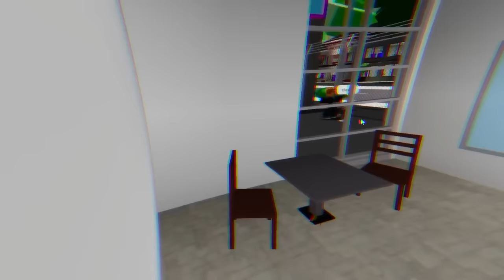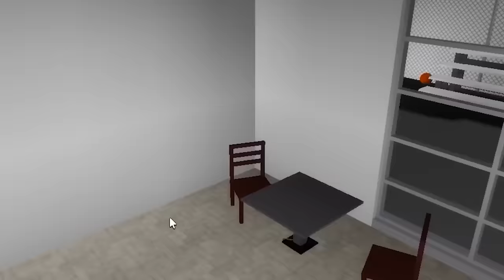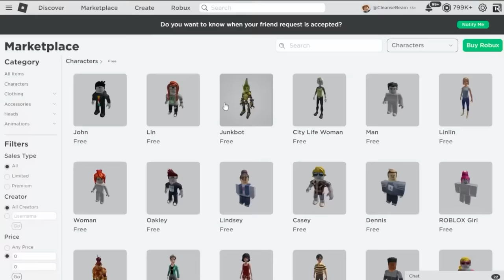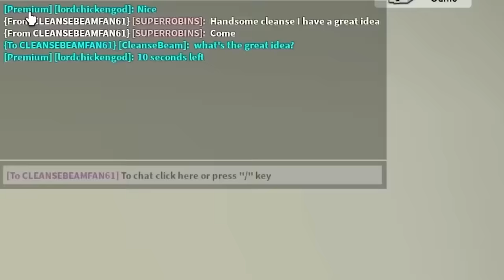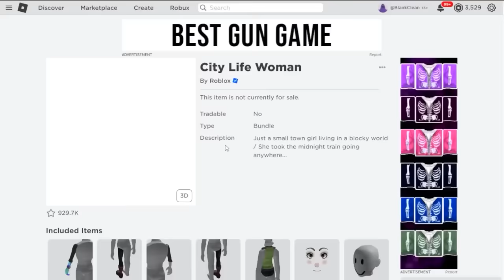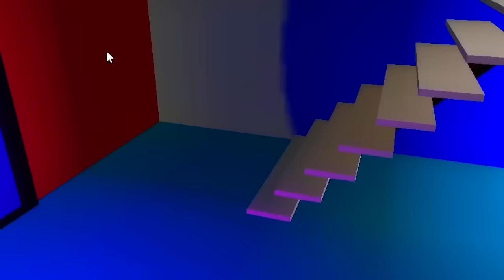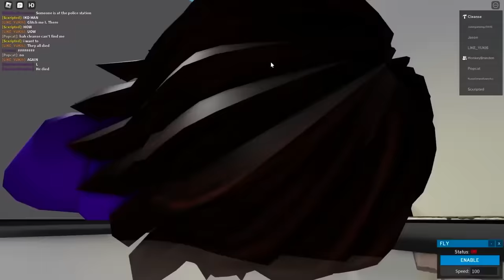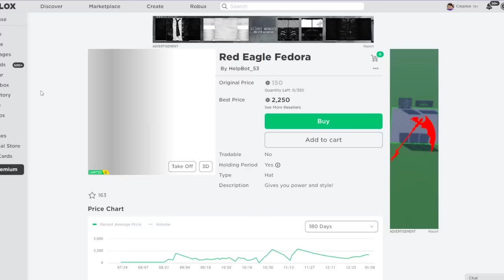I Cheated in HIDE & SEEK For 24 HOURS